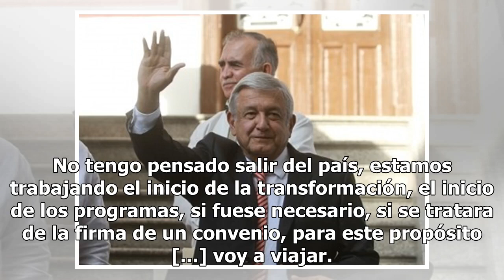López Obrador alista firma de tratado de Centroamérica con Trump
El presidente de la República Andrés Manuel López Obrador podría tener su primera reunión presencial con su homólogo en Estados Unidos, Donald Trump, para firmar el Plan de Desarrollo para Centroamérica. Anunció que ya presentó al primer mandatario estadounidense el tratado por el que enfrentarán el...